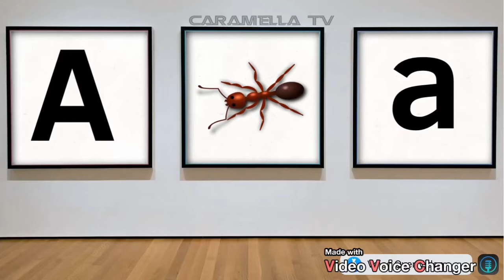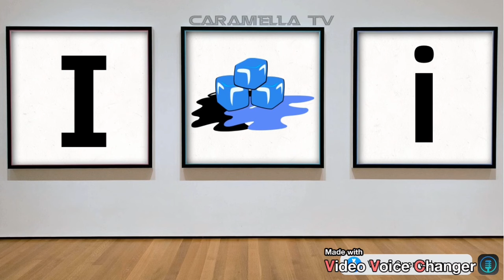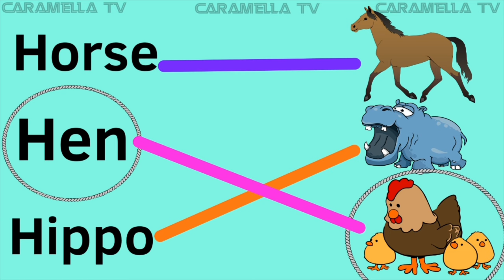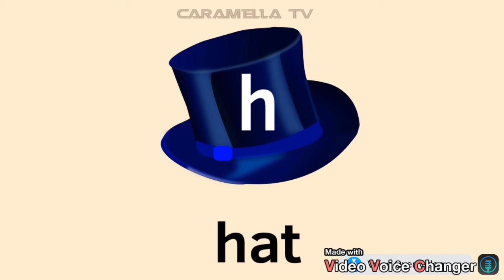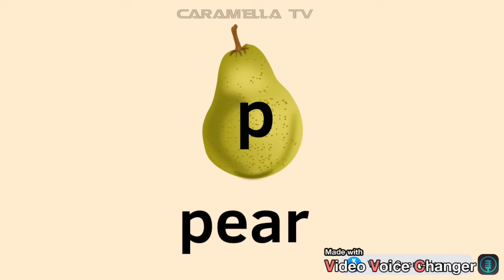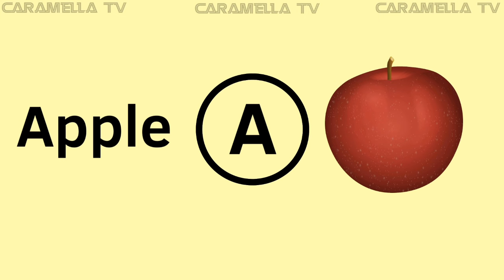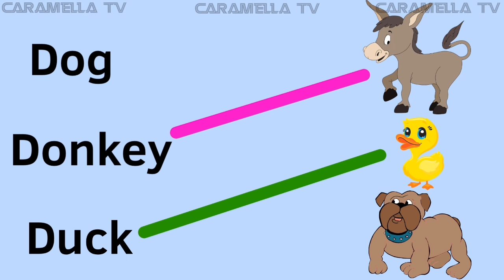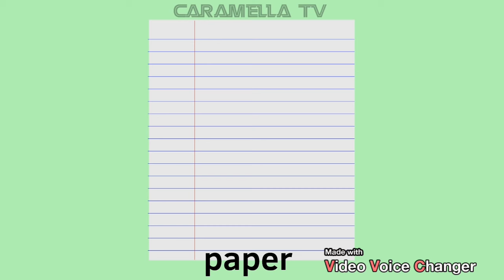English alphabets + educational videos @caramellatv9149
Learn English alphabets @caramellatv9149